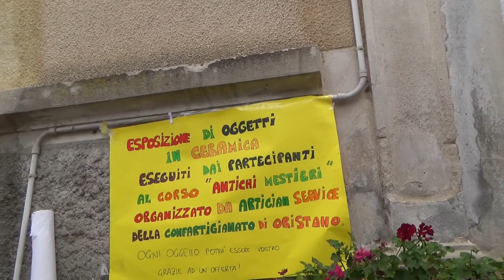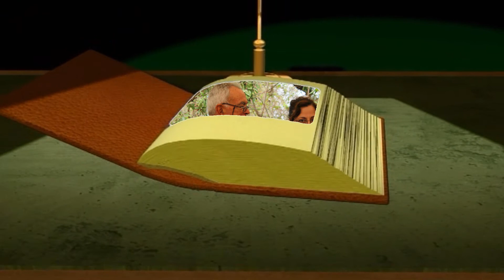Festa dell'Anziano 2014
Casa Di Riposo Eleonora D'Arborea
                   Oristano